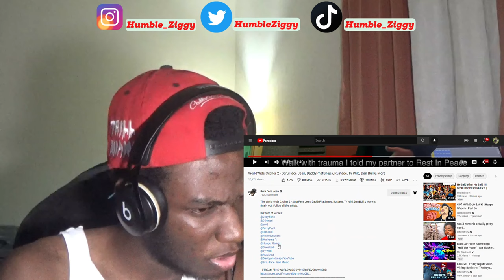IT'S HERE!!!! WorldWide Cypher 2 - Scru Face Jean, DaddyPhatSnaps, Rustage, Dan Bull & More {REACT}